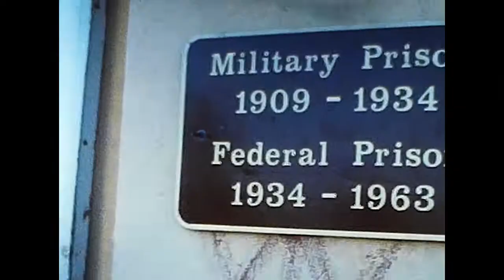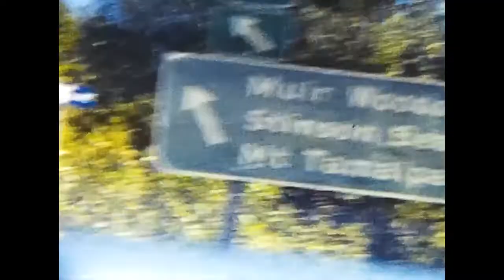San Francisco California Alcatraz Prison Tourist Travel Found 8mm Home Movie Film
This is a home movie of tourist sites in San Francisco, California.  This film was shot in 1977.

Newest Version